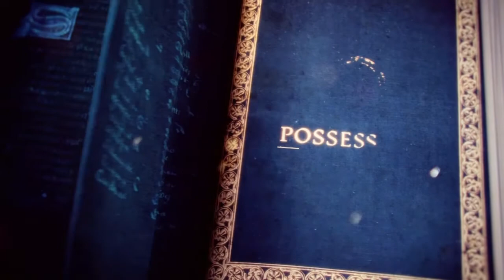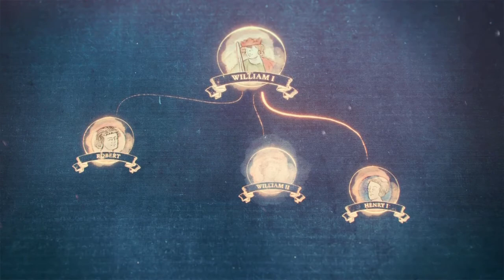The Normans Fall Of Bayeux HARD AoE4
If you read this far down in the description then comment " Got some cinnamon? "